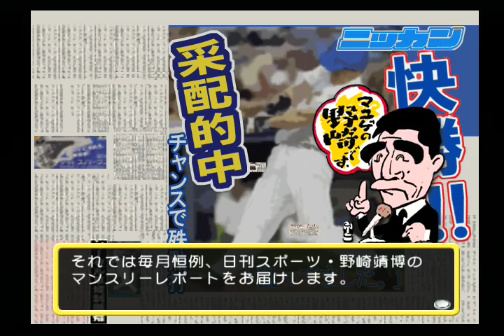【ＰＳ２】「プロ野球チームをつくろう！２００３」をチートで遊ぶ。＃５〜セ・リーグ－カープ編―１年目６月４週～８月１週〜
【再生リスト】